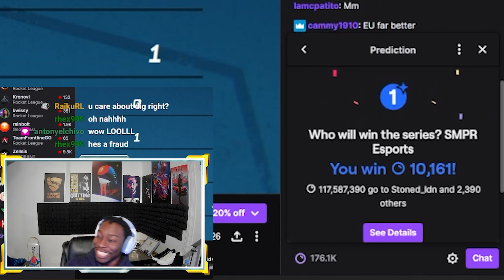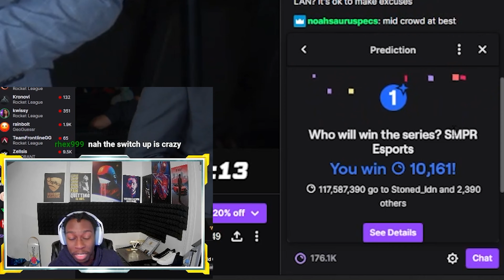SSG vs SMPR | RLCS 2021-2022 World Championship Game 7 Reaction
I'll be streaming all of the world championship on my twitch channel come by and give me your predictions!